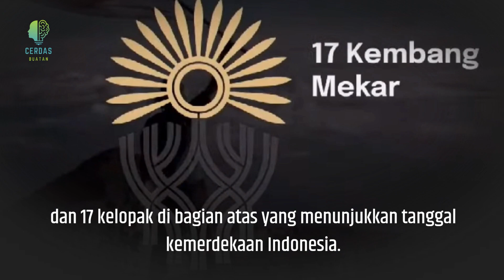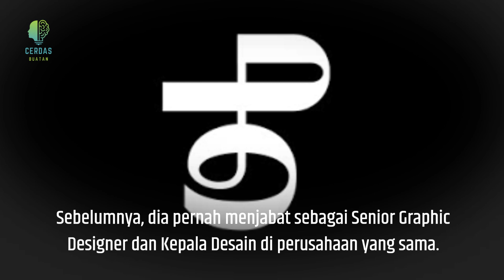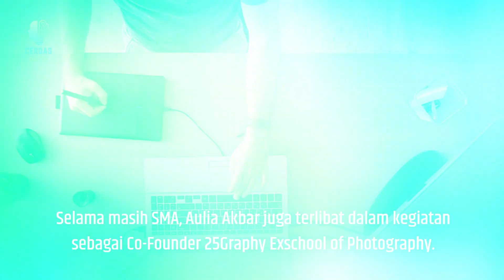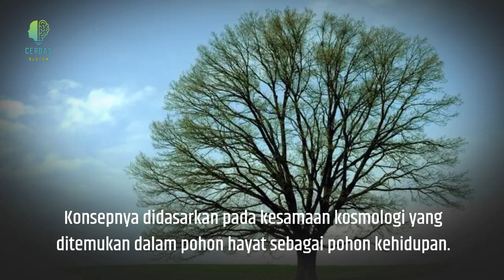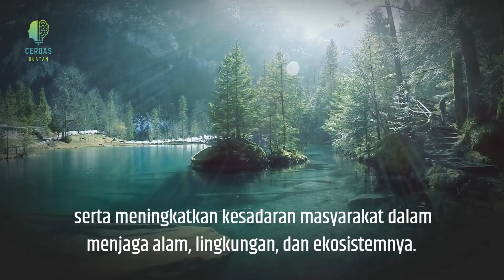Ini Dia Pemenang Lomba Desain Logo IKN 2023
Sosok pemuda bernama Aulia Akbar (31 tahun) asal Bandung merasa sangat gembira, bangga, dan bahagia. Alasannya adalah dia dan sembilan temannya berhasil menjadi pemenang dalam kompetisi pembuatan logo IKN Nusantara yang diselenggarakan oleh Presiden Joko Widodo.

Aulia dan teman-temannya, yang beroperasi di studio POT Branding House di Jalan Pesantren, Kelurahan Cigadung, Kecamatan Cibeunying Kaler, Kota Bandung, telah menciptakan logo IKN Nusantara dengan tema pohon hayat. Logo ini akan menjadi simbol dari IKN Nusantara yang baru.